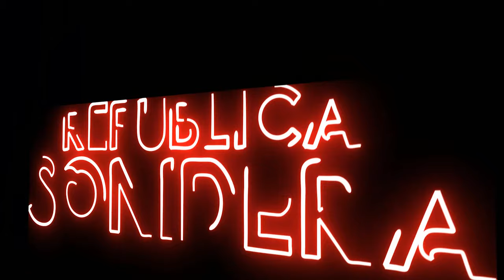SERA EN PROXIMO IDOLO SONIDERO ? QUE QUE QUE QUE SABOR CON SONIDO FAMOSO JAIME GUZMAN